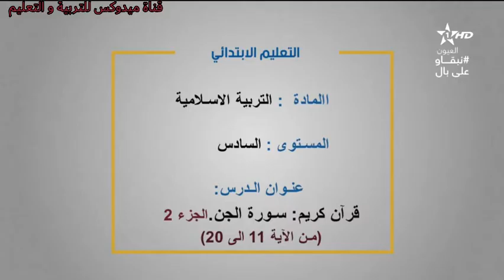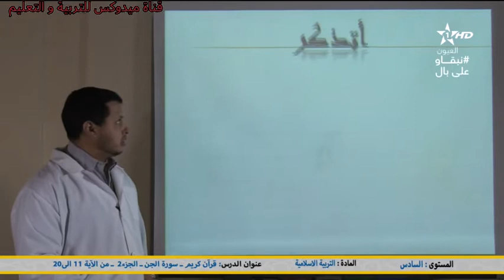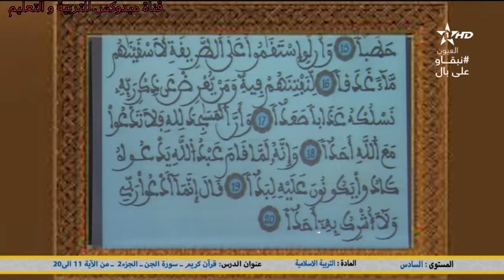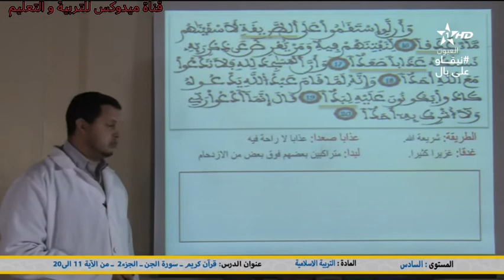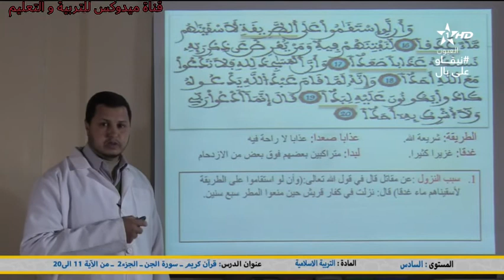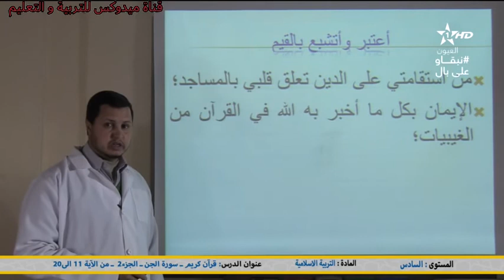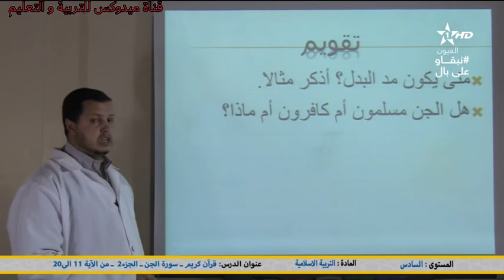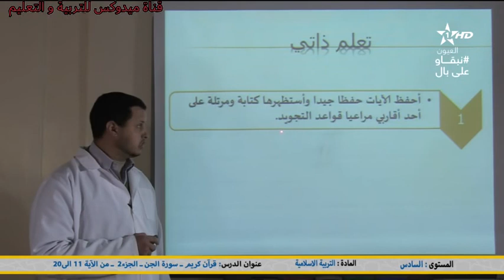المستوى: السادس المادة: التزكية القرآن الكريم. الدرس: سورة الجن الجزء 2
▬▬▬▬▬▬ஜ۩☺۩ஜ▬▬▬▬▬
شاهدوا ايضا :